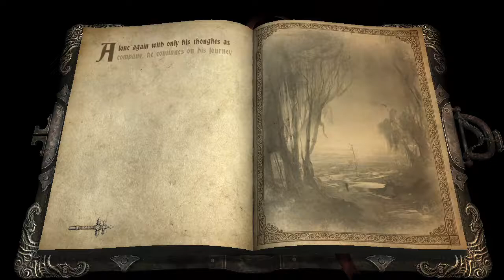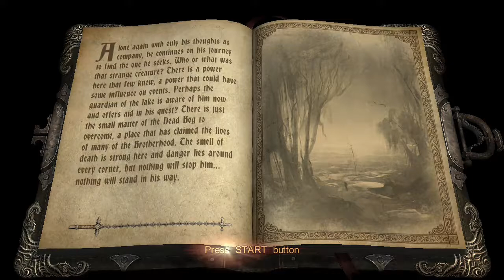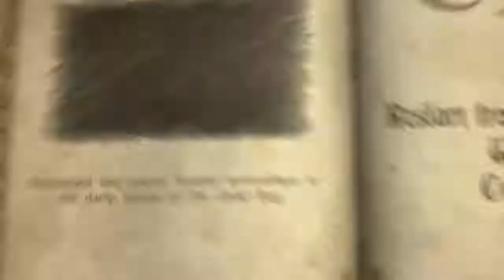Castlevania: Lords Of Shadow XBOX ONE Chapter I Level 3 The Dead Bog Goblins 30.12.18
Castlevania: Lords Of Shadow XBOX ONE Chapter I Level 3 The Dead Bog. This game is the original Xbox 360 version being played on XBOX ONE through backwards compatibility. XBOX ONE Gameplay. 30.12.18